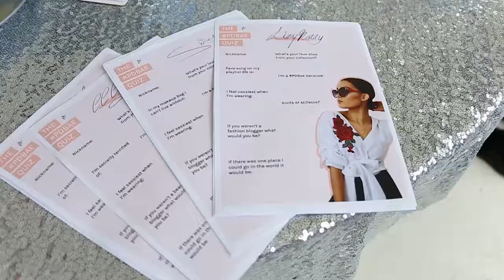Meet VIPDBae Lissy Roddy | Public Desire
Meet Lissy. For low-key sophistication with killer edge, Lissy’s ya girl. She’s cracked the art of a perfect mirror selfie: angles, lighting, highlighter that pops. The Instagram sensation. Our fashionista’s designed for all the forward-season qweens with dashes of gingham, blocky heels and sharpened toes.